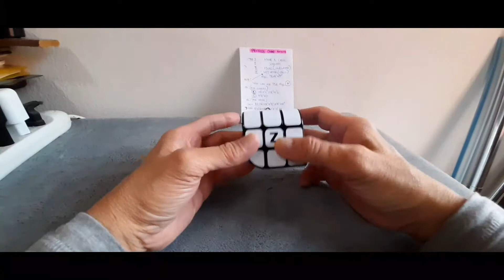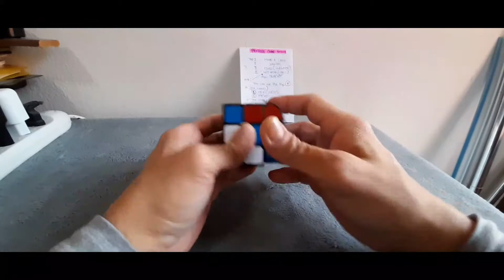HOW TO SOLVE PENROSE CUBE 3x3x3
How to solve a Penrose Cube 3x3x3
step1    Make A Cross
step2    Make A Corners
step3    Make the Edges 2nd Layer
step4    Make A Cross (last layer)
note:     You can use the PLL algs.
               FOR CORNERS
               1. URU'L' UR'U'L
               2. R'D'RD
               FOR EDGES
               CW= R2 URU R'U'R'U'R' UR'
              CCW=RU' RURUR U'R'U' R2
              Eperm (X' RU'R'D RUR'D' RUR'D
                                  RU'R'D' X)